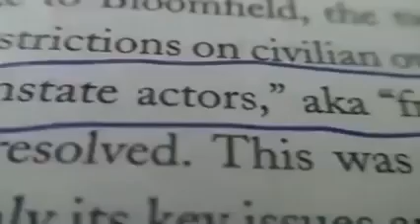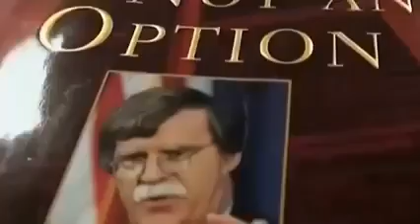L ' histoire de la Guerre au Congo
L histoire de la Guerre du Congo